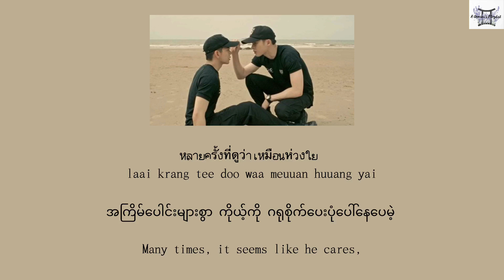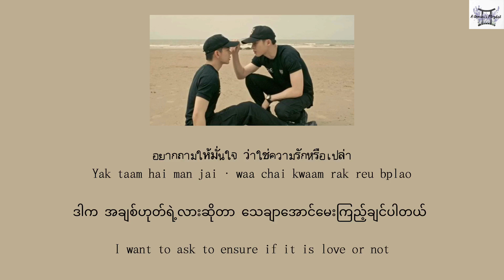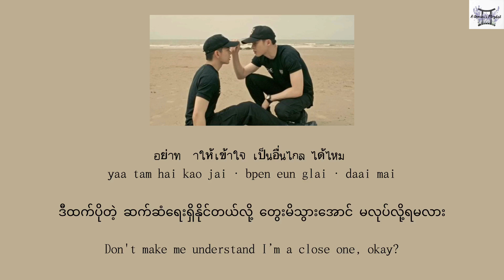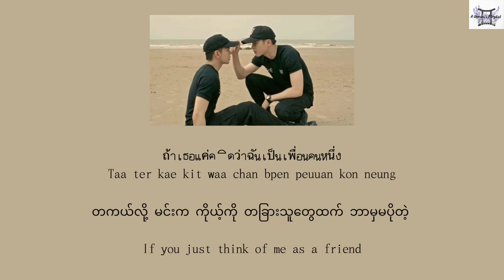Billy Patchanon x Babe Tanatat - Pause Your Sight หยุดสายตานั้นไว้ [The Sign ลางสังหรณ์ OST] lyrics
Pause Your Sight หยุดสายตานั้นไว้
Billy Patchanon x Babe Tanatat
[The Sign ลางสังหรณ์ OST]